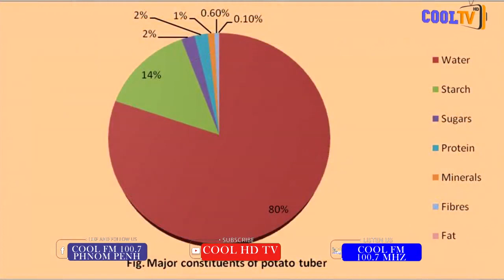ដំឡូងក៍ជារុក្ខជាតិពេញទៅដោយសារជាតិព្យាបាលជាច្រេីន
សូមអគុណចំពោះការ​ចុចLIKE និង​SUBSCRIBE

សូមស្វាគមន៍ ចំពោះការភ្ចាប់ទំនាកទំនង និងទស្សនាវីដេអូ ផ្សេងៗ ពីវិទ្យុCOOLFM 100.7 PHNOM PENH និង​ COOL TV HD